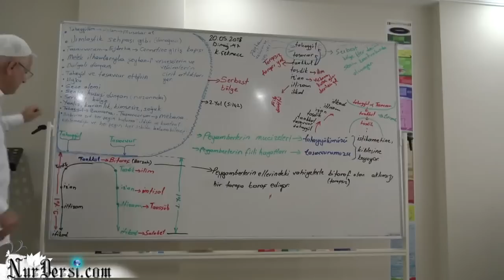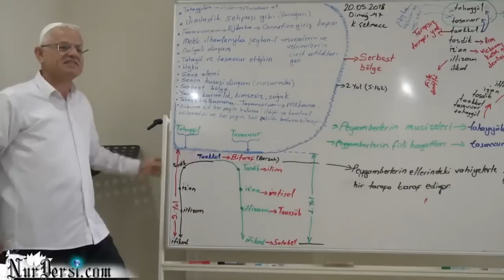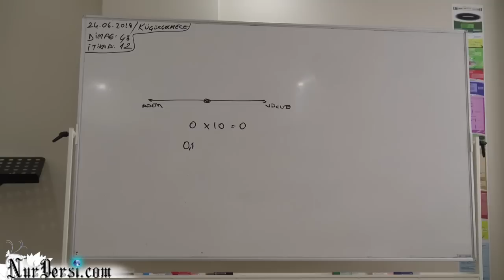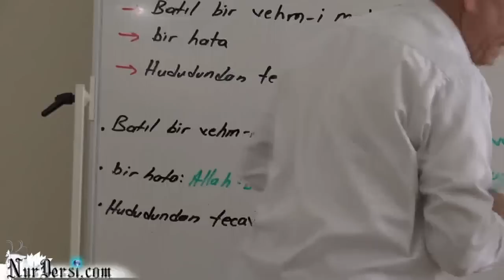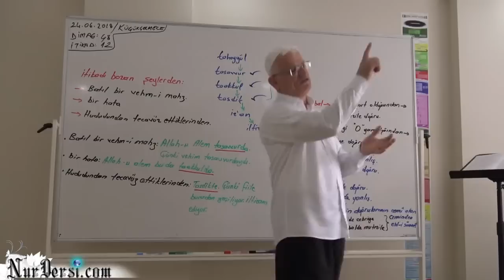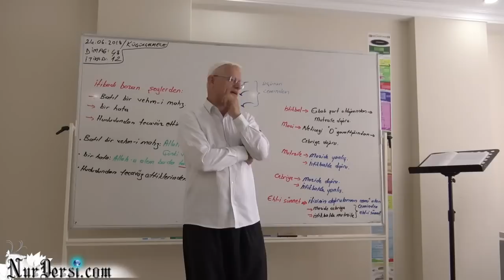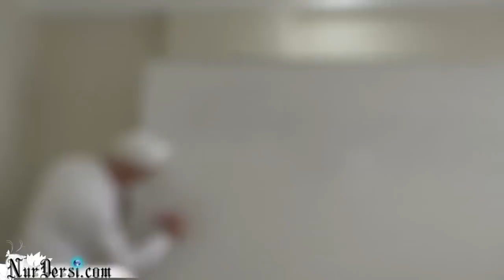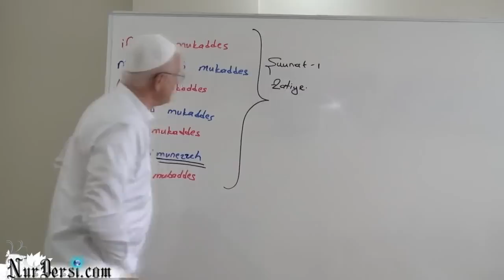Dimağ -48 (İtikad -12)